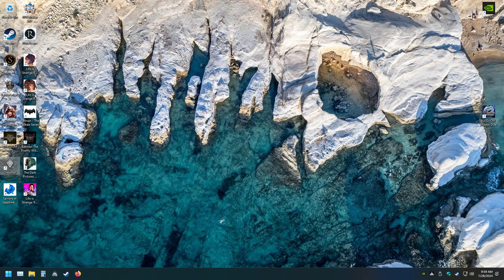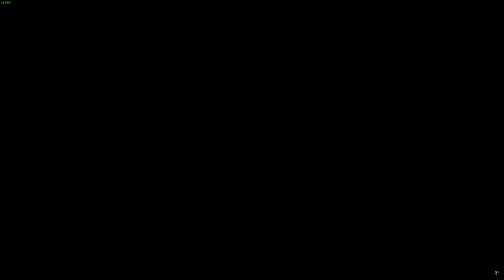Uncovering Dark Secrets in Greedfall